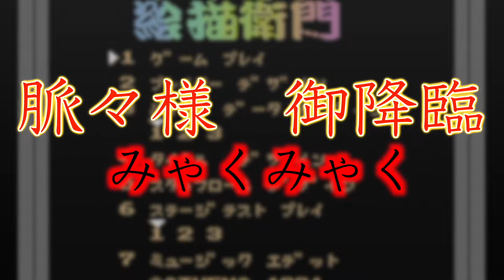ファミコンにみゃくみゃく様が御降臨！〜絵描衛門 (デザエモン)〜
脈々様を
絵描衛門 (デザエモン)で制作していたら
データが壊れてしまいました...

おどろおどろしい
脈々様が登場です

(GV-HDRECキャプチャー)

Myakumyaku is coming to Famicom! ~ Dezaemon ~

Myakumyaku-sama
If I was making it at Dezaemon
The data has been corrupted ...

Frightening
Myaku Myaku is here